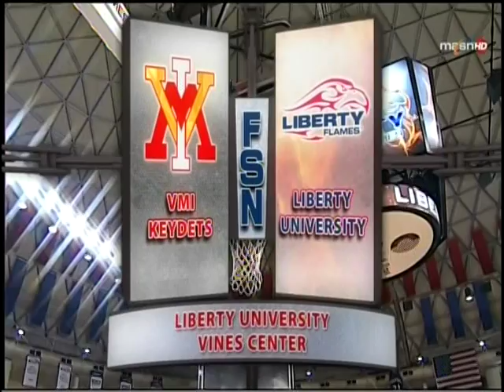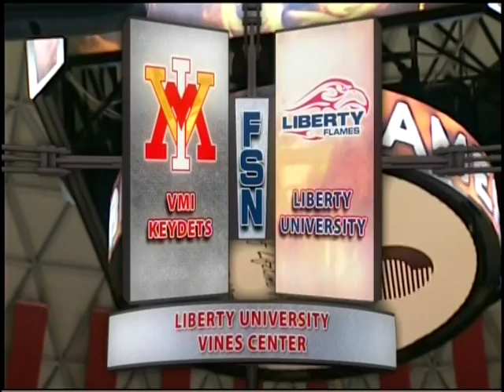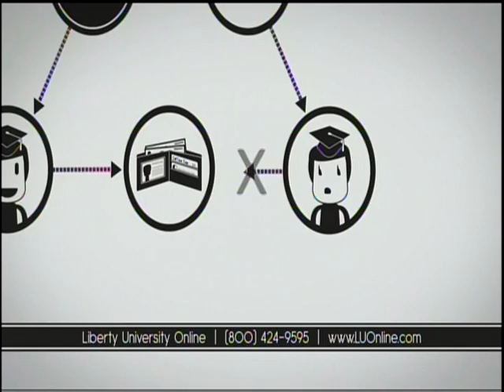VMI vs Liberty Stan Okoye #11 VMI - Red Uniform